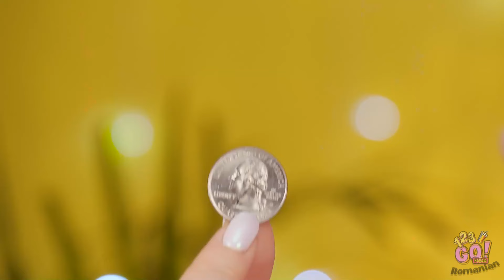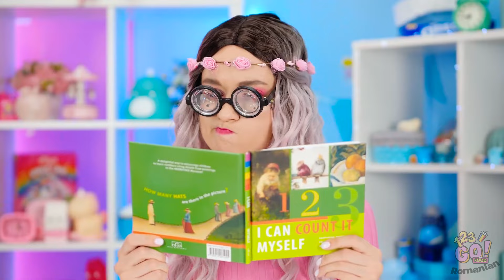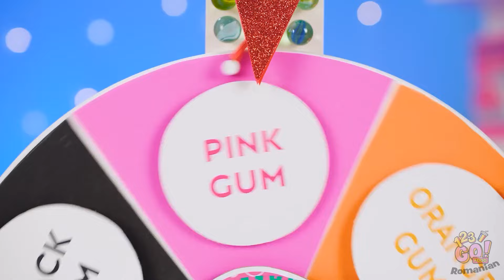PROVOCARE: DULCIURI DE ACEEAȘI CULOARE || Ultimul care se oprește din mâncat câștigă – 123 GO! FOOD